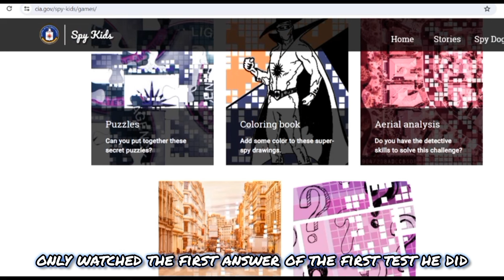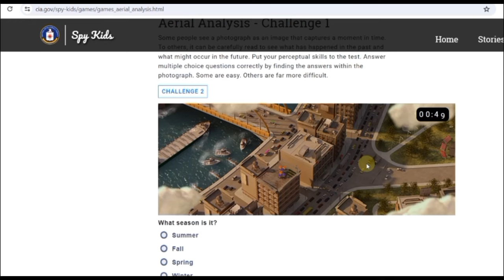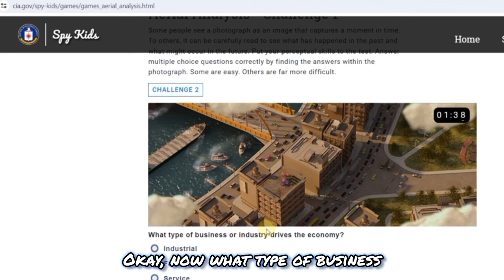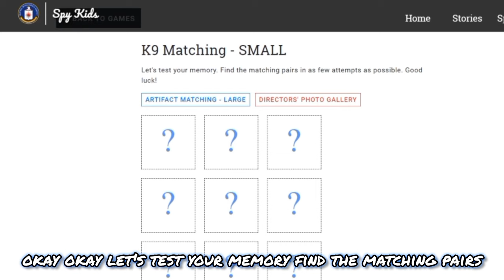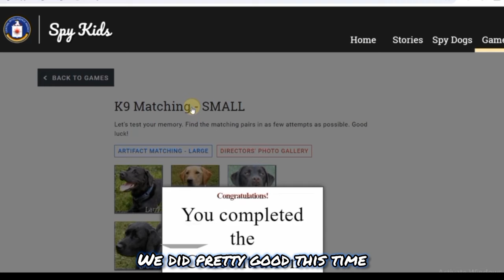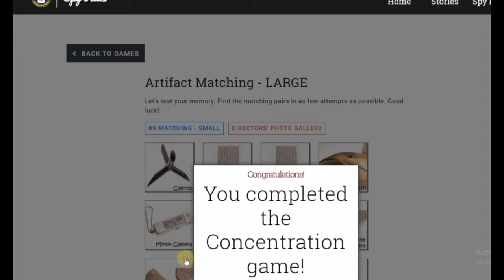Stealing Content From @DisguisedToast And Becoming A CIA Agent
In this video, we are pushing the boundaries to its limit cause on one hand, I'm taking a CIA test to see if I can become a CIA agent myself but on the other hand, I'm also stealing the idea for this video from @DisguisedToast . THE AUDACITY! But I found the idea interesting and wanted to take the test myself. While the results might be mix but I'm still not giving up my dream of becoming a CIA agent (Not really my dream) and this is only the part 1 of the video and there's more to come.

2nd Channel:    / @disguisedtoast2

  / disguisedtoast

Channel: @ludandschlattsmusicalempor6746